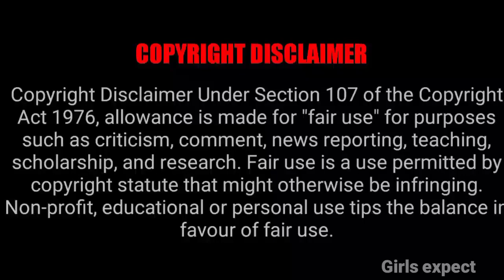இந்த மாதத்தில் தொடங்கபோகும் 4 புதிய சீரியல்கள் Official Allowancement || Girls expect ❤️